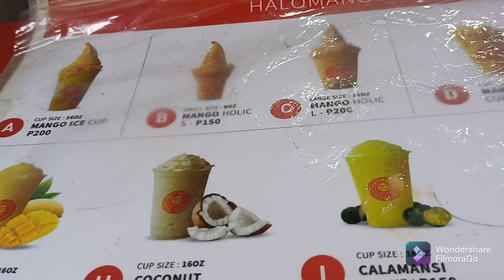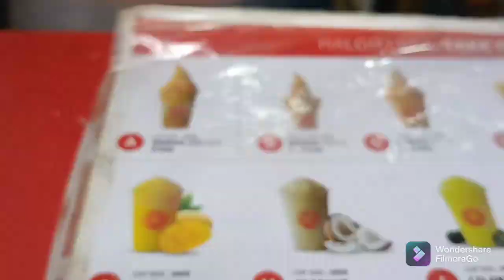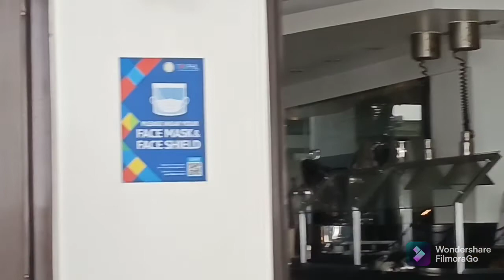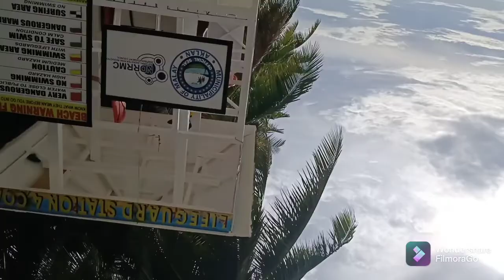BORACAY WEATHER UPDATE pt.2 / JULY 2022 and ICE CREAM